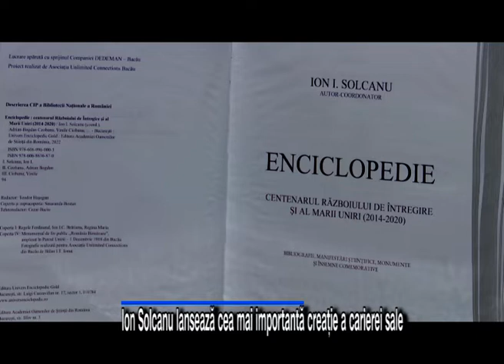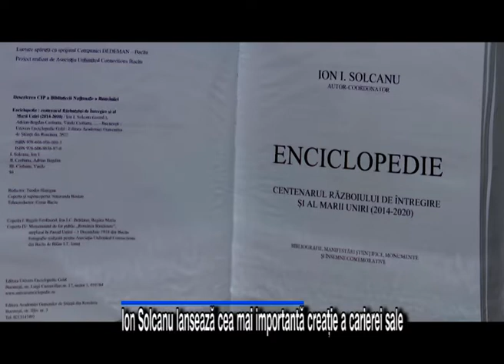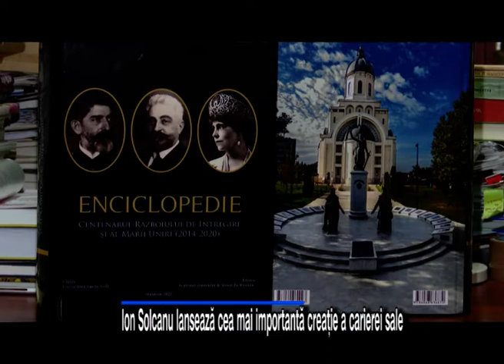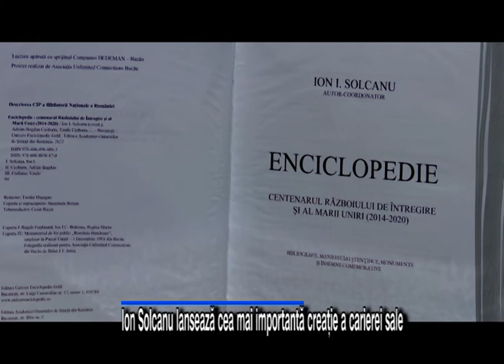Ion Solcanu lansează cea mai importantă creație a carierei sale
Istoricul Ion Solcanu, membru al Academiei Oamenilor de Știință, specialist în arta medievală și fost senator isi va lansa duminica, 27 noiembrie 2022, cea mai importanta si marcanta creatie din cariera sa. Volumul „Enciclopedie Centenarul Războiului de Întregire și al Marii Uniri (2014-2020)” cuprinde  munca de aproximativ 3 ani de cercetare si daruire a lui Ion Solcanu, alaturi de alti 7 autori fiind relatata evolutia societatii romanesti in conflictul Primului Razboi Mondial.